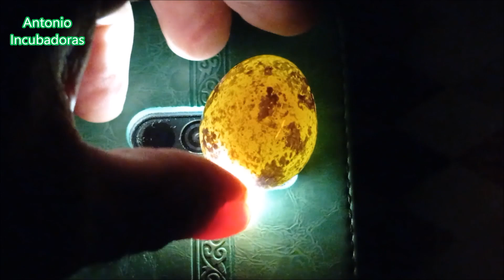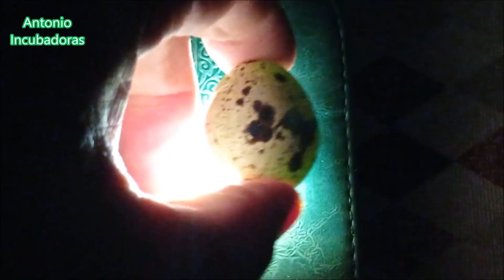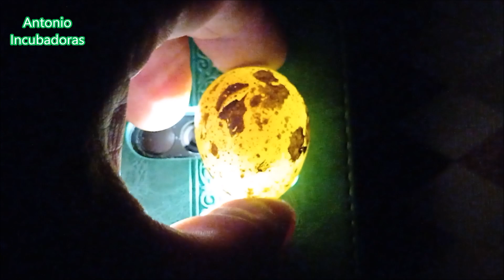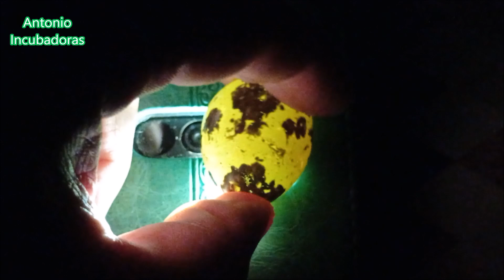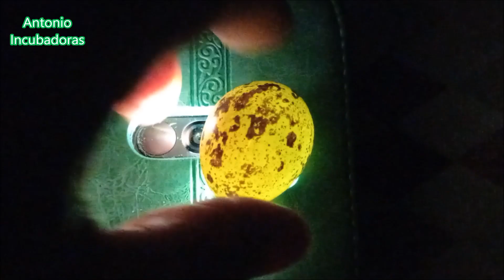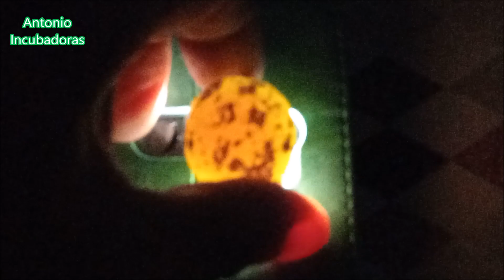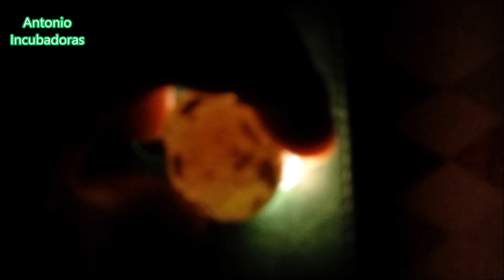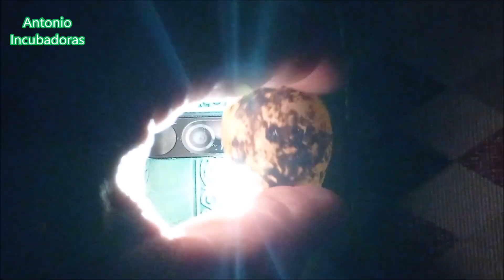¿Son fértiles los huevos del supermercado?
Después de una semana de incubación les hacemos una ovoscopia  a estos huevos de codornices  que compramos en el supermercado para ver si son fértiles o no y si podemos conseguir sacar codornices en nuestra incubadora casera